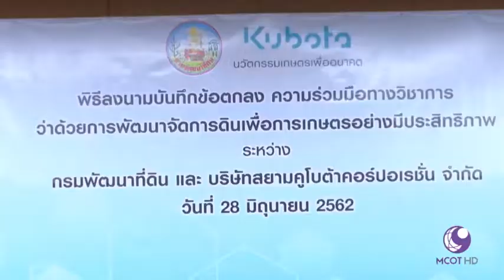กรมพัฒนาที่ดิน - MOU การพัฒนาที่ดินเพื่อการเกษตรอย่างมีประสิทธิภาพ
รายการคนไทยหัวใจเกษตร "เกษตรรอบวัน" ออกอากาศทางช่อง 9 MCOT  วันที่ 19 กรกฎาคม พ.ศ. 2562 (ข่าว)